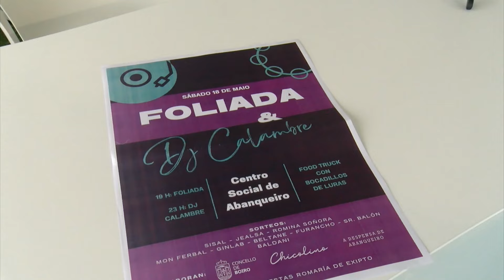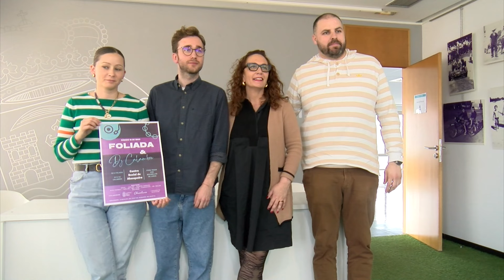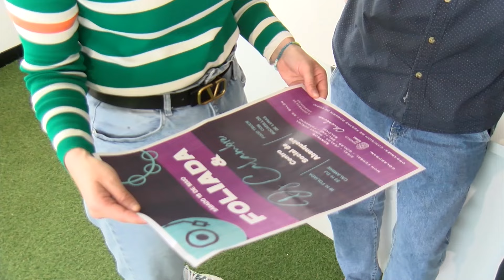14052024 09 COMISION FESTAS EXIPTO BOIRO